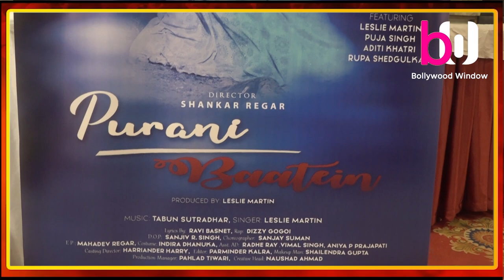Grand Launch L M Universal Music Production & SingerActor Leslie Martin's Video Song Album